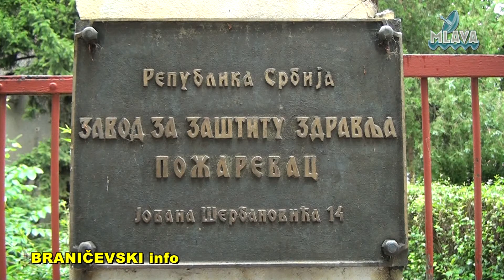ZZJZ Požarevac, aktuelna situacija sa Covidom 19 (RTV MLAVA 28.09.2020.)